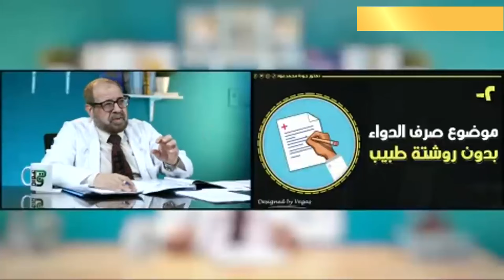👍لمحة عامة عن علاج الجلد 👍أخطار صرف الدواء بدون روشتة 👍منطقة حمرا 👍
لمحة عامة عن علاج_الجلد أخطار صرف الدواء بدون روشتة منطقة حمرا @goudaawaad @goodaclinic @KidzclinicTV @fekrtany / دكتور جودة محمد عواد

► عنوان عيادة الدكتور جودة
35 ش الجلاء - ميدان رمسيس - الدور الثالث‎
- أمام قسم شرطة الأزبكية - فوق صيدلية باب الحديد‎
► مواعيد الكشف